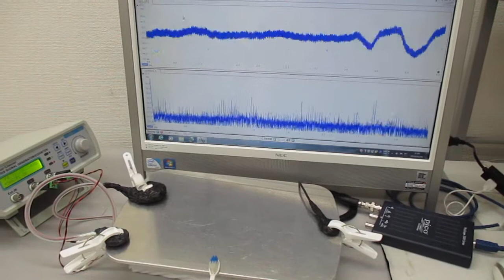超音波振動の相互作用（共振・非線形現象）を発振制御する技術 ultrasonic-labo